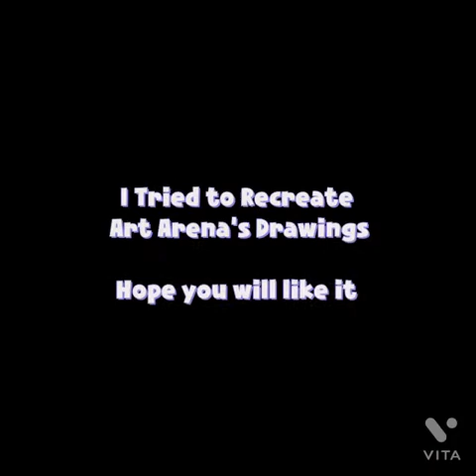Recreation of Art Arena's drawing | Crunch Works | I re-drew Art Arena's drawings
Hey guys!
Watch this video till end and make sure you like 👍

I re-drew Channel Art Arena's Drawings!

*dont forget to click the 🔔 bell icon so that you don't miss out any video!

New video uploading soon ..
Bye guys👋